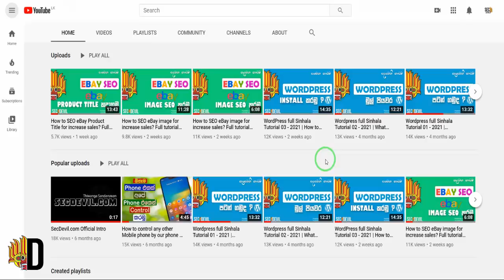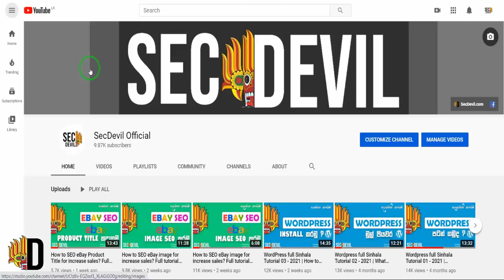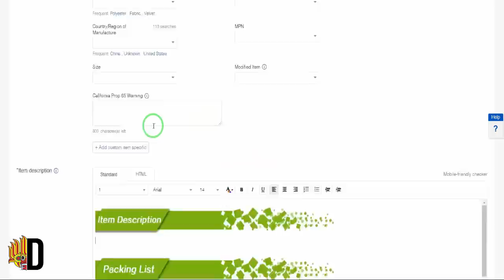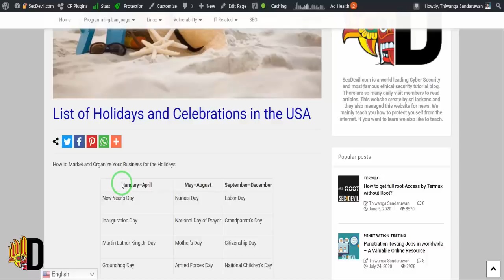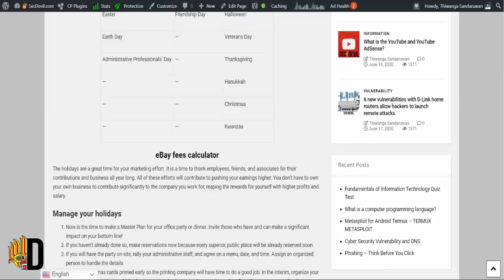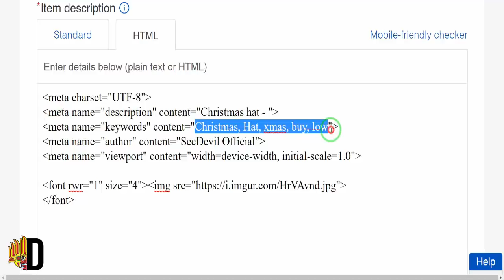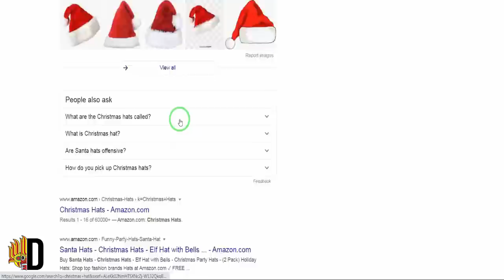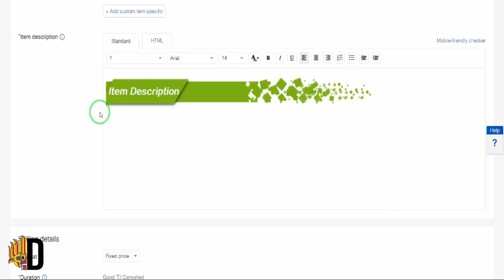How to SEO eBay Product Description for increase sales? Full tutorial - Add HTML Meta Tags | 2021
To host your Image (SEO friendly unlimited image hosting for eBay, Bloggers, etc..)

How to SEO eBay image for increase sales? Full tutorial Part 1 - Image SEO & Image Hosting | 2021

How to SEO eBay image for increase sales? Full tutorial Part 2 - Image SEO & Image Hosting | 2021

How to SEO eBay Product Title for increase sales? Full tutorial - create unique Product Title | 2021

What are these meta tags?

meta tags are SEO which is an essential part of Search Engine Optimization. The meta tags give a brief description of our listing. Meta tags are not useful for visitors to our store, but they do help to increase our listings in search. I use the meta tags I mentioned earlier to bring our listing to the top of the search results in this process.

මොනවද මේ meta tags?

meta tags කියන්නෙ SEO ඒ කියන්නෙ Search Engine Optimization වලට අත්‍යවශ්‍ය කොටසක්. meta tags වලින් අපේ Listing එක පිළිබඳව කෙටි විස්තරයක් ලබාදෙනවා. meta tags වලින් අපේ Store එකට පැමිණෙන අයට ප්‍රයෝජනයක් නොවුනත් ඒ මගින් අපේ listning එක search වල ඉහල තැනකට ගන්න උපකාරී වෙනවා.  මම කලින් කිව්ව meta tags පාවිච්චි කරන්නේ මෙන්න මේ ක්‍රියාවලියේදී අපේ listning එක search results වල ඉහල තැනකට ‍රැගෙන ඒමටයි.